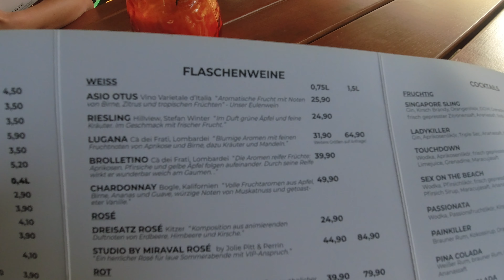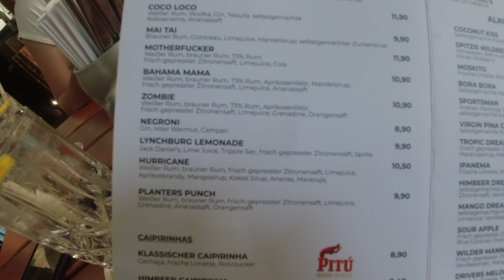Pinya beim Arzt | Treffen mit Abonnenten | Thaifrau in Deutschland | Familien Vlog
🔶 Thailand Pass aufgehoben / Urlaub in Thailand / Thailand lockert Einreiseregeln
Link für das Video ⏬

bitschfamily